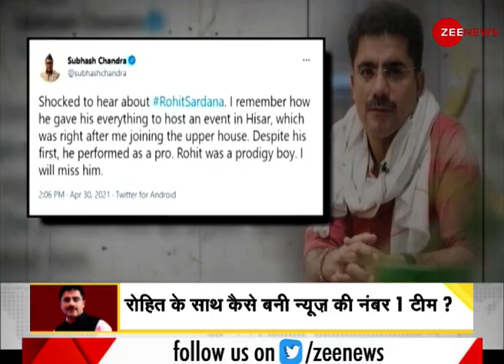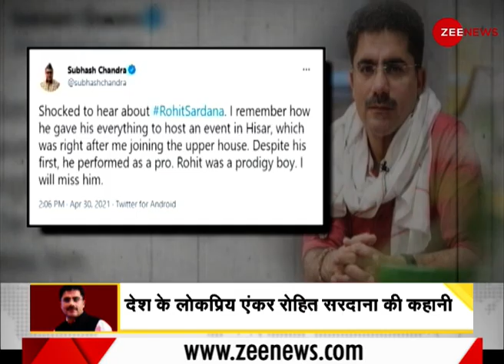DNA: Rohit Sardana को Zee परिवार की श्रद्धांजलि | Rohit Sardana Demise | Relations with Zee Media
Well-known TV journalist Rohit Sardana succumbed to the fatal COVID-19 infection on Friday. Zee News editor-in-chief Sudhir Chaudhary said in a tweet informing of his untimely demise, "I was not prepared for this news at all".

जाने-माने टीवी पत्रकार रोहित सरदाना ने शुक्रवार को घातक COVID -19 संक्रमण से दम तोड़ दिया। ज़ी न्यूज़ के प्रधान संपादक सुधीर चौधरी ने एक ट्वीट के जरिए उनके असामयिक निधन की जानकारी देते हुए कहा कि 'इस खबर के लिए मैं बिल्कुल तैयार नहीं था।'